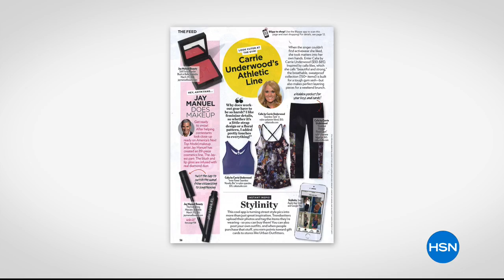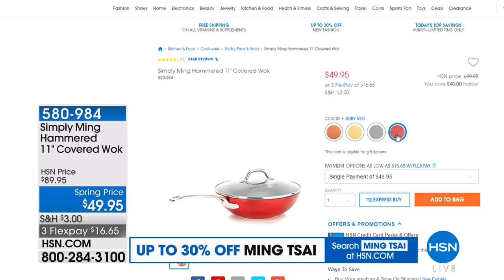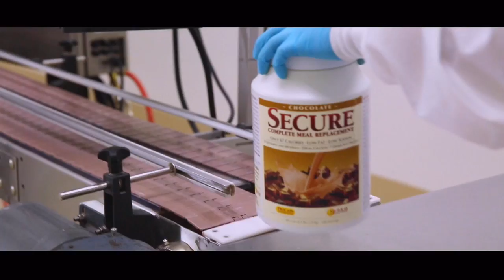HSN | HSN Today: Jay Manuel Beauty 02.23.2018 - 07 AM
Expert make-up artist collection designed to give all skin tones a filter-free, camera-ready look.  Celebrity make-up artist Jay Manuel uses his expertise from the fashion world to his line of professional quality cosmetics to make beauty simplified.